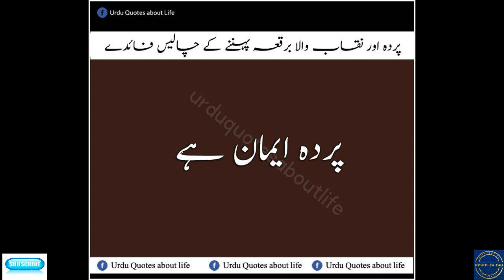parda kerny ke fayede jannye is video main